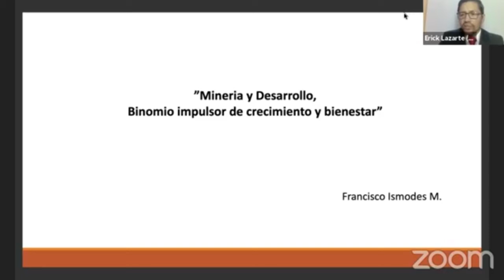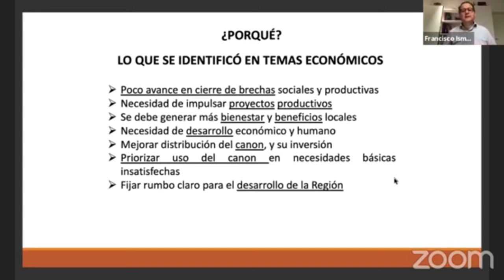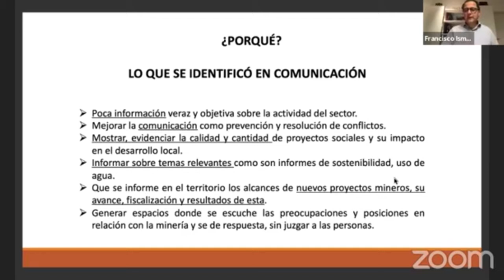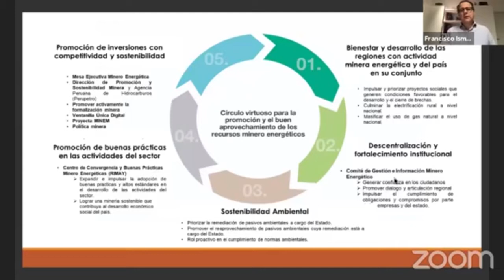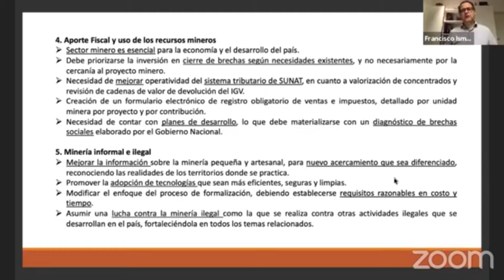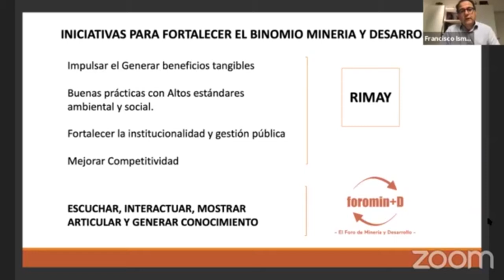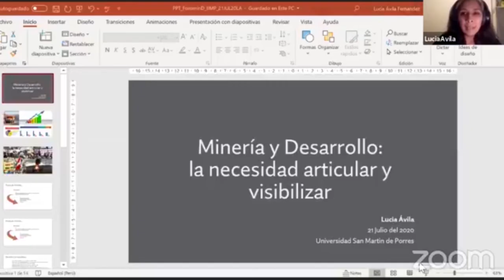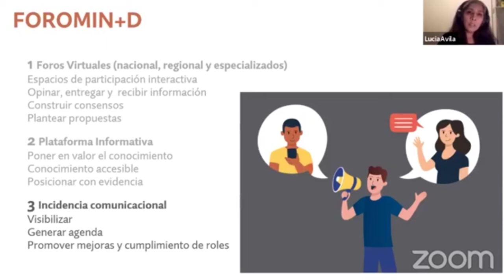Minería y Desarrollo